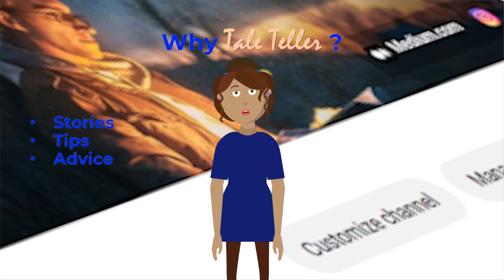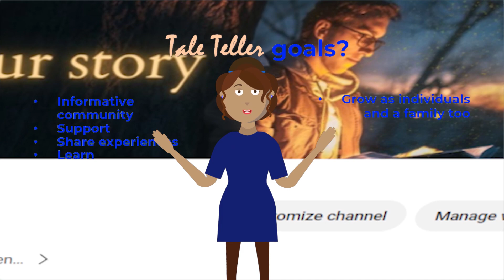Introducing Tale Teller: Parenting, Health, and Nutrition | Your Guide to Family Well-being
Welcome to Tale Teller, your go-to channel for all things parenting, health, and nutrition! Join us as we explore various categories of parenting, early childhood development, exceptional parenting, positive parenting, religious counseling for children, health and nutrition for parents and children, and much more. Get ready for informative and engaging content that will empower you to lead a happy and healthy family life.

Our channel is dedicated to providing valuable insights, practical tips, and relatable stories to help you navigate the beautiful journey of parenthood. Discover effective strategies for exceptional parenting, gain inspiration from positive parenting techniques, and explore religious counseling approaches that nurture your child's spiritual growth.

In addition, we delve into health and nutrition topics, offering guidance for both parents and children. Learn about maintaining a balanced diet, incorporating exercise into your routine, and cultivating a healthy lifestyle for the whole family.

At Tale Teller, we believe in building a supportive community where we can learn from each other's experiences. Join us on this adventure, whether you're a new parent seeking guidance or an individual interested in health and wellness.

Explore the world of parenting, health, and nutrition with Tale Teller - where stories come alive and knowledge is shared.